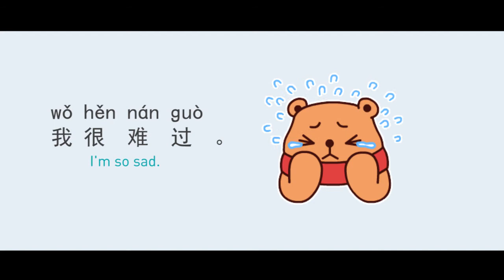How to express your feelings in Chinese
The Hanbridge mandarin school's Chinese course.
The Chinese vocabulary to express mood.
大家好，我是汉语老师Olivia, Today we are going to learn some emotional words
The first one is 高兴、高兴、我很高兴Happy  I'm very happy
The second one is 生气、生气、我很生气Angry   I'm very angry
The third one is 害怕、害怕 我很害怕Scared  I'm so scared
The last one is 难过 难过  我很难过Sad       I'm so sad
The fourth one is 惊讶 惊讶 我很惊讶Surprised   I'm very surprised
Ok, next we will play a little game, can you guess my face and my emotion?
The first one
The second one
The third one
And the last one
Can you guess then?